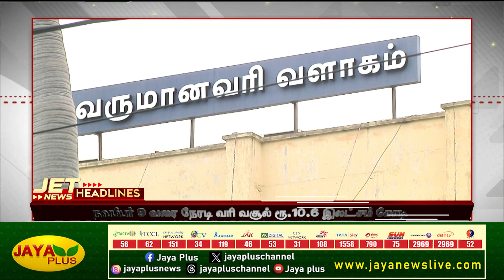டெல்லிக்கு இணையாக சென்னையில் காற்று மாசு | Headlines | Morning Headlines | Jaya Plus